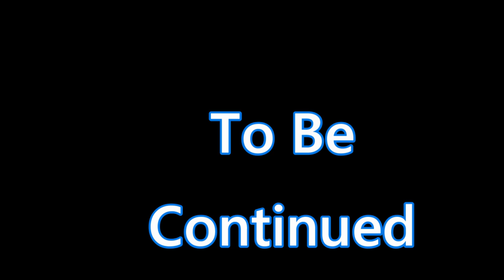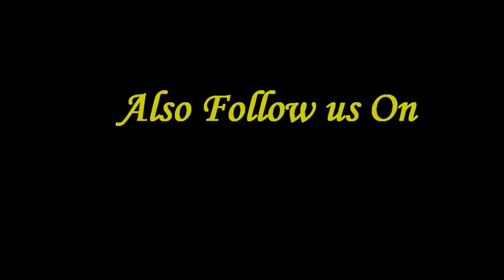10242023 Gregory L Asher Show PT 1 1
Interviewed on 10/24/23
You can't have a Testimony without a test! You can't have a Message without a mess! Life can have its ups and downs but it all depends on you. Changes are sometimes necessary so that we can open our eyes, our minds as well as our hearts.